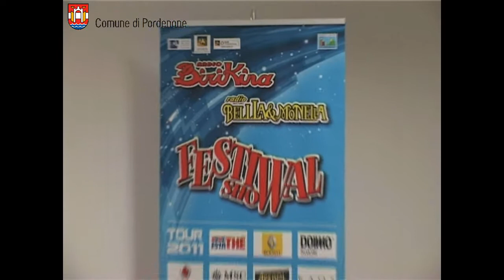Festival Show arriva a Pordenone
Il 25 luglio 2011 alle 20, per l'Estate in Città di Pordenone, scatta in piazza XX Settembre l'ora del Festival Show, l'evento musicale itinerante di Radio Birikina e Radio Bellla & Monella.
Un'incredibile carrellata di artisti, con canzoni e big della musica che si alterneranno alle nuove proposte in gara.
Quest'anno presenterà lo spettacolo Lola Ponce.